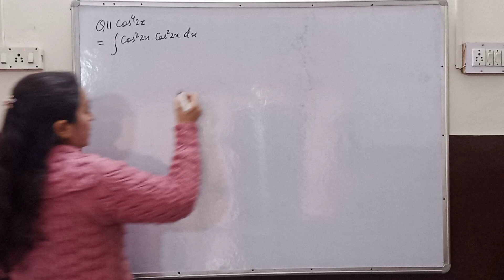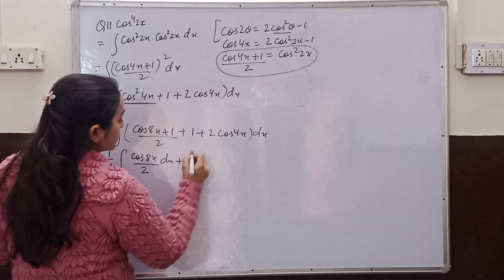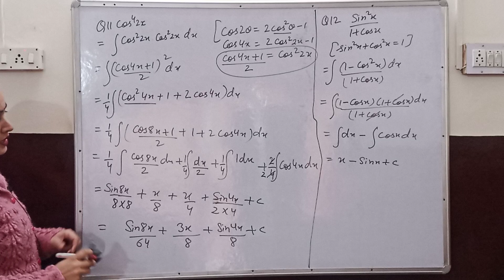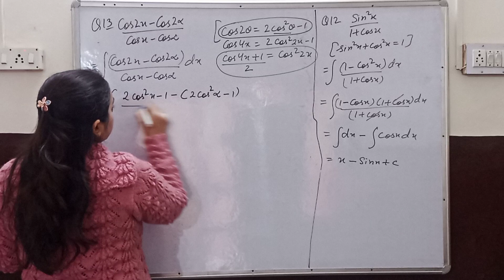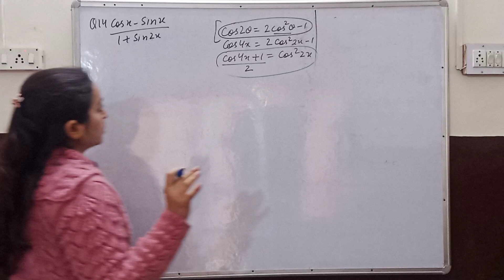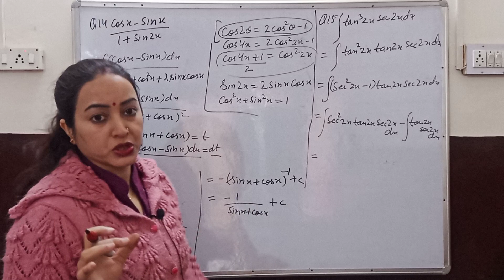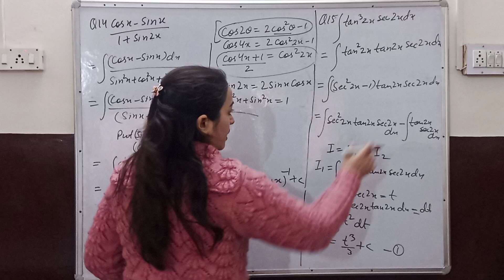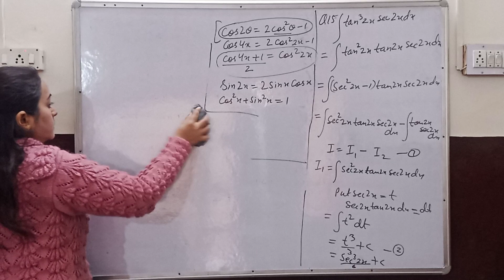Class 12 Maths|Ch 7 Integrals|Ex 7.3 Q11 to Q15|NCERT l CBSE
Hello students in this video I explained about Ch 7 Integrals . Class 12 Maths.